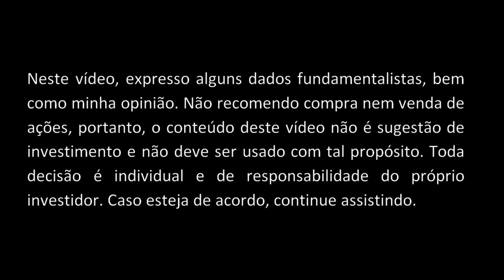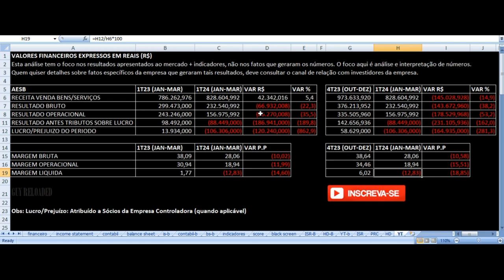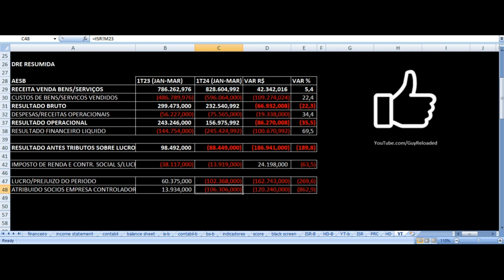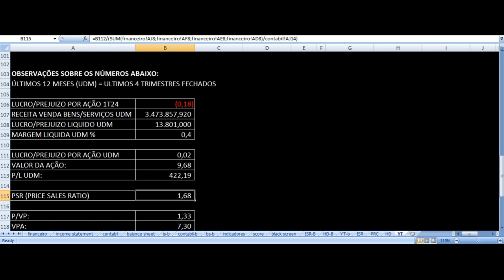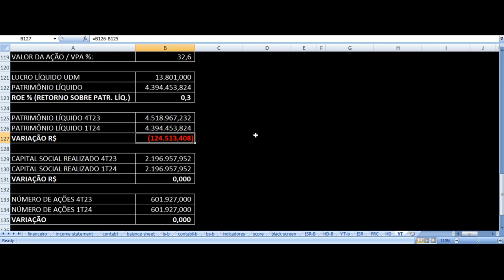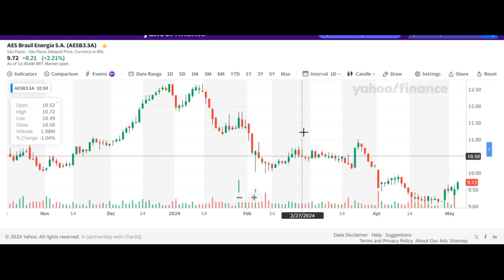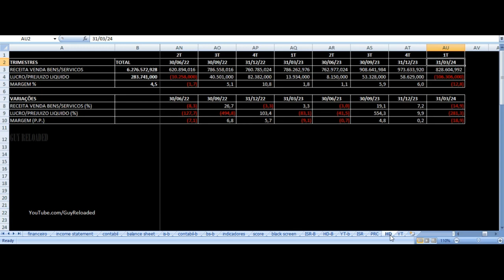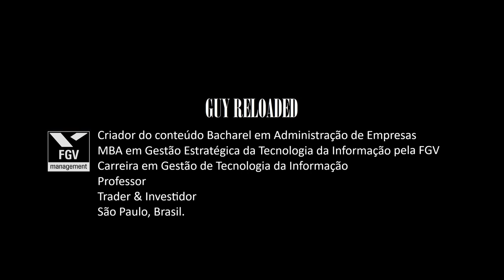AES Brasil Energia - Resultados 1T24 2024. Vale Investir Nas Ações AESB3 ? Análise Fundamentalista